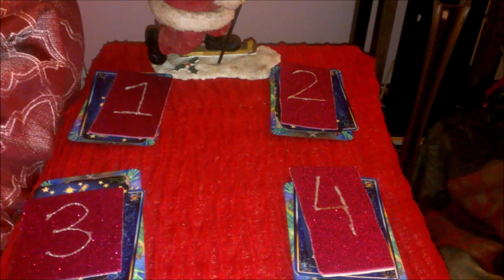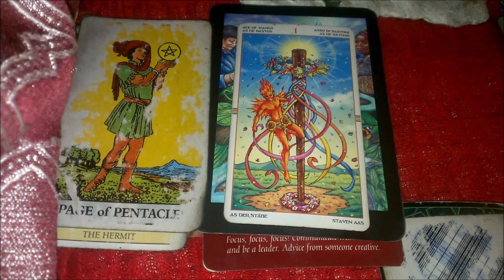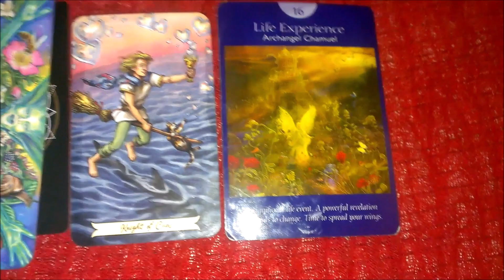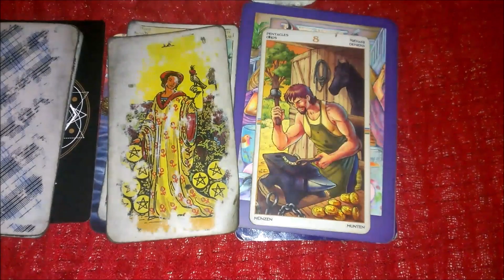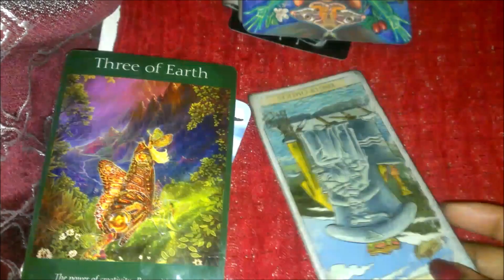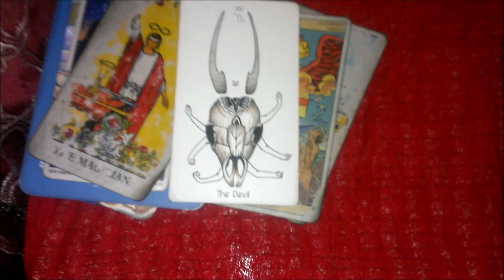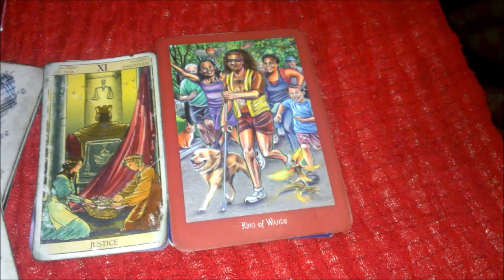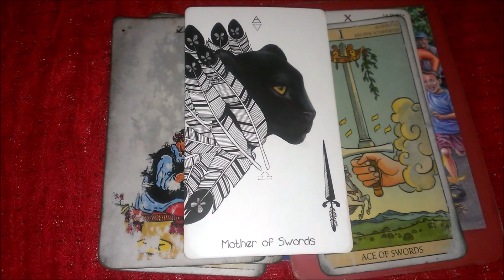Pick a Card! Who is JEALOUS of You and WHY?!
I KNOW you're tired of Googling tarot interpretations and STILL being confused about how your love interest feels ... because none of 'em resonate! That's why I wrote  "Tarot Cards as Feelings in Love Readings" just for YOU - it's filled with ACCURATE interpretations for all 78 cards, taken from my personal diary of what each card TRULY means for "feelings" questions. Oh, and it has interpretations for reversals, too! Win!

Decks I Used:
Rider Waite Smith
Tarot of the New Vision
Angel Tarot
Wheel of the Year
Everyday Witch Tarot
Everyday Enchantment Tarot
Naked Heart Tarot

If this resonated for you, and if it tickles your little fancy at all, shoot me a tip here :) (Many thanks to those who've offered me their blessings so far!! **HUGS**)

Time stamps:

Card 1 - 1:30
Card 2 - 10:35
Card 3 - 20:15